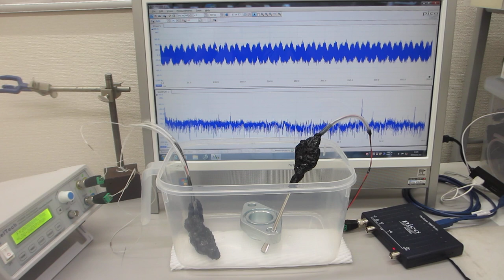オリジナル超音波プロ－ブによる、１－１００ＭＨｚの表面弾性波を非線形制御する実験（メガヘルツのスイープ発振とパルス発振の組み合わせ技術）